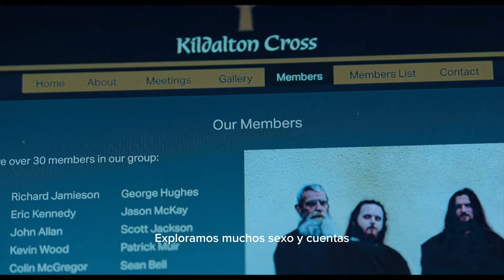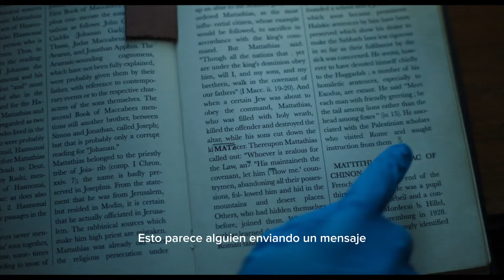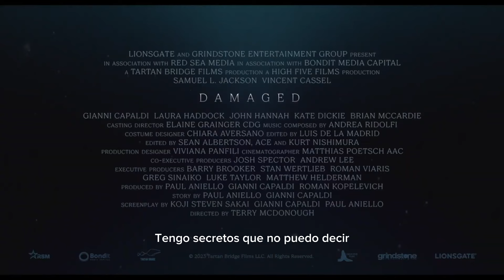REVUELTO Tráiler Oficial (2024) SUBTITULADO | Samuel L. Jackson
DAMAGED Tráiler Oficial (2024) SUBTITULADO | Samuel L. Jackson

¿Cómo se atrapa un monstruo brillante? Cuando un asesino sádico aparece en Escocia, las aterrorizadas autoridades locales llaman a un detective de la policía de Chicago que investigó una ola de asesinatos con el mismo patrón horrible cinco años antes. Samuel L. Jackson y Vincent Cassel protagonizan este impactante thriller sobre dos detectives con pasados ​​torturados que intentan detener a un despiadado asesino en serie antes de que reclame su próxima víctima.